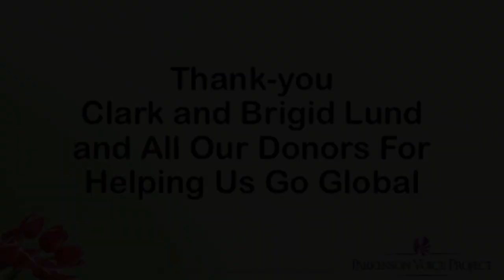The Making of the Clark and Brigid Lund Parkinson's Education Center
This is a brief time lapse showing the construction of the Clark and Brigid Lund Parkinson's Education Center.

During the 2016 holiday season, Parkinson Voice Project was presented with a “Holiday Challenge” by board members, Clark and Brigid Lund: raise $1,000,000 by December 31st, and the couple would contribute an additional $500,000 to construct a “Parkinson’s Education Center” as an addition to Parkinson Voice Project’s speech therapy clinic. With generous contributions from more than 1,000 donors, the
Holiday Challenge was met!